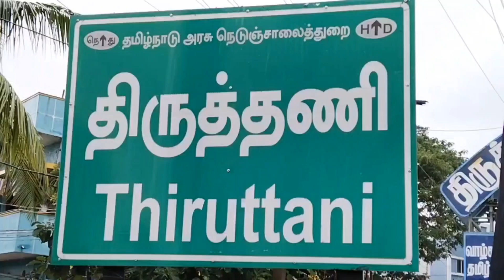திருத்தணியில் தொடரும் இருசக்கர வாகனங்கள் திருட்டு;சி.சி.டி.வி காட்சி வெளியாகி பரபரப்பு | Aram News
திருத்தணியில்  தொடரும் இருசக்கர வாகனங்கள் திருட்டு; வங்கி முன்பு நிறுத்தி வைத்திருந்த
இருசக்கர வாகனம் திருட்டு; சி.சி.டி.வி காட்சி வெளியாகி பரபரப்பு